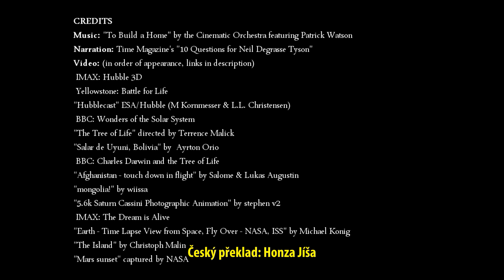Sebeřízení.cz │Nejzásadnější poznatek o vesmíru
Čtenář časopisu TIME se zeptal astrofyzika Dr. Neil deGrasse Tysona, jaký je nejzásadnější poznatek o vesmíru, o který se může podělit. Toto je jeho odpověď.

Vyprávění: TIME Magazine's "10 Questions for Neil Degrasse Tyson"
Hudba: "To Build a Home" by the Cinematic Orchestra feat. Patrick Watson

Video klipy:
IMAX: Hubble 3D (Orion)
Úryvek z "Outside In", Copyright Stephen van Vuuren/SV2 Studios (Saturn's moon Mimas)
Úryvek z "The Island" - La Palma Time Lapse Video by Christoph Malin